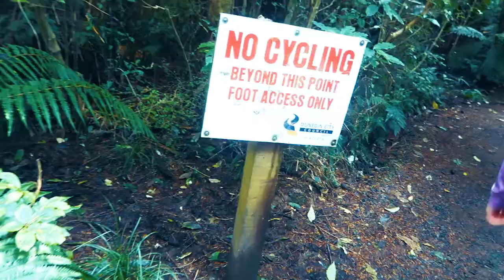How I Got Into The Fitness Industry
As this channel starts to grow, I thought I would explain how I got into the fitness industry. One of the best decisions I've ever made but it came down to a few "Risks" at the start.